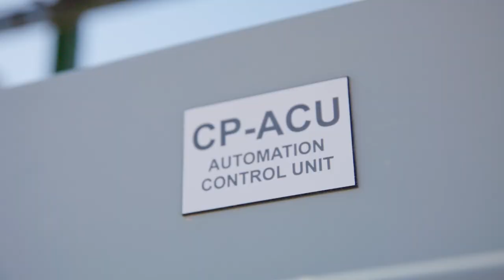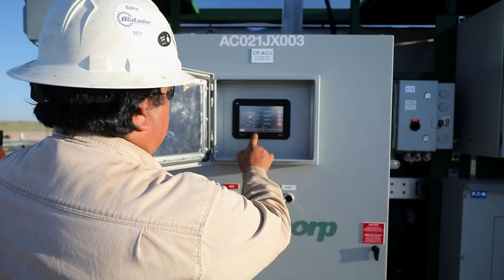What is Sand Management?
Sand management for producing wells in the oil and gas industry is about removing solids from the well’s production fluids so they don't flow into the production facility or further downstream, resulting in costly damages and washed parts. Sand management can be a critical operation during the initial flowback phase as well as the full lifespan of the producing well.